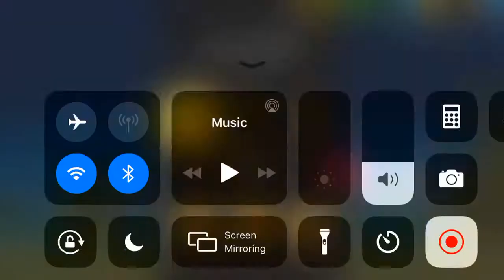I Play Angry Birds.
Sorry Guys, I Just Got A Three Star than One.

But Btw, My Brother Kmshooter said, stop unsubscribe.